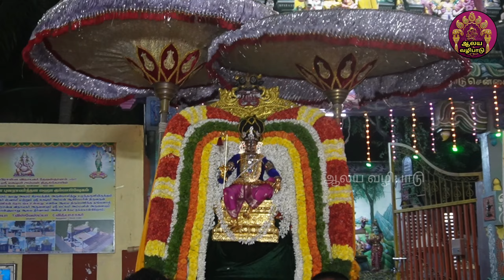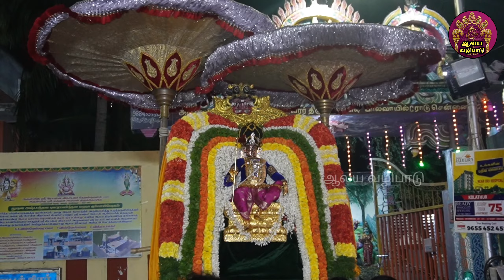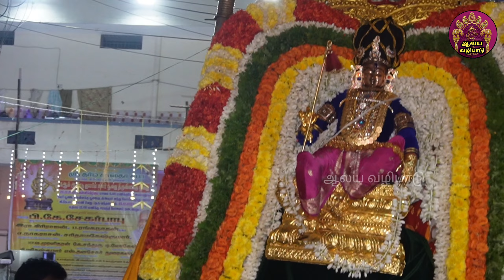ஸ்ரீ தர்ம சாஸ்தா சபா 5ஆம் ஆண்டு ஐயப்பா மலர் பூஜை மற்றும் திருவிளக்கு பூஜை | ayyappa pooja gkm colony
சென்னை கொளத்தூர் ஜி கே எம், காலனியில் ஸ்ரீ தர்ம சாஸ்தா சபா 5ஆம் ஆண்டு ஐயப்பா மலர் பூஜை மற்றும் திருவிளக்கு பூஜையானது சரன்ராஜ், கார்த்திக், பெருமால் ஆகியோரது ஏற்பாட்டில்,

கடந்த 18ஆம் தேதி காலை பந்தக்காலுடன் துவங்கப்பட்டு, இன்றைய தினம் காலை 6:00 மணி அளவில் கணபதி ஹோமமும், மதியம் அன்னதானம் நடைபெற்றது.

அப்பகுதியில் உள்ள ஐந்து கோயிலில் பெண்களின் திருவிளக்கு பூஜையானது நடைபெற்ற பின்னர் துவங்கி, சாமி ஊர்வலமாக புறப்பட்டு ஊர் முழுவதும் சுற்றி வந்து ஜி கே எம் காலனியை வந்தடைந்தது.

பின்னர் ஐயப்ப சிறப்பு பூஜை நடைபெற்றபின் இட்லி, தோசை, பொங்கல், வடை என அன்னாதானம் நூரு பேருக்கு வழங்கப்பட்டது
அனைவருக்கும் வணக்கம் ஆலய வழிபாடு என்பது ஒரு ஆன்மீக நிகழ்ச்சியாகும், இதில் பக்தி பாடல்கள் மற்றும் புனிதமான சந்தர்ப்பங்களில் தெய்வீக கோவில்களில் வழிபாடுகள் இடம்பெறுகின்றன. இது நமது நகரம், மாநிலம் மற்றும் நாடு முழுவதும் உள்ள புனித ஆலயங்களின் வரலாற்றை பார்வையாளர்களுக்கு தெளிவுபடுத்துகிறது.
ஆன்மீக விடியோக்கள் மற்றும் கோவில்களை சிறப்பு பற்றி தெரிந்து கொள்ள இந்த ச்சன்னாலை பதிவு செய்யவும் தினமும் இரண்டு விடியோக்கள் இந்த ஆலய வழிபாட்டில் நீங்கள் தொடர்ச்சியாக பார்க்க முடியும்
Greetings to all Temple worship is a spiritual event that involves devotional songs and worship at divine temples on auspicious occasions. It enlightens the visitors about the history of holy shrines across our city, state and country.